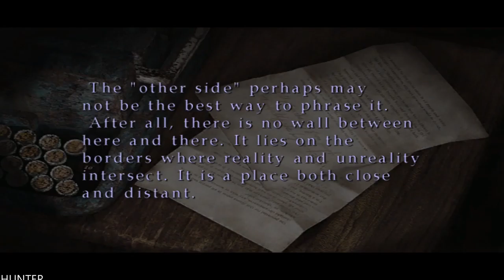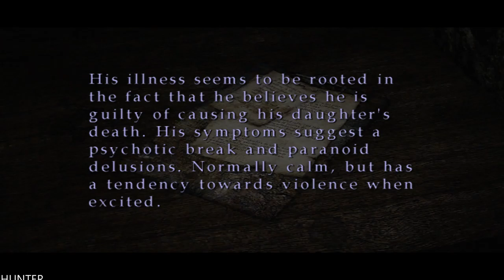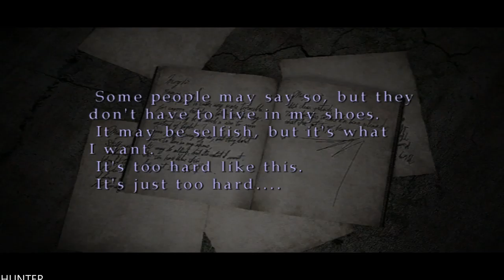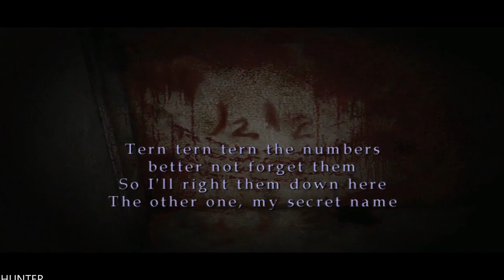Silent Hill 2 - Gameplay Walkthrough - Part 7 LETS PLAY (1080p60fps)